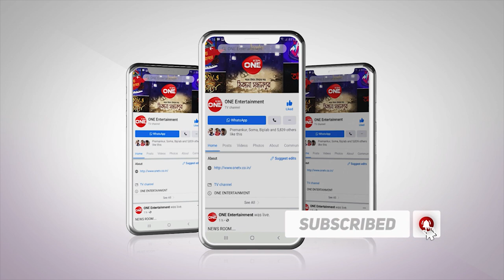Kotha o Kobita | Soma Biswas | Projukti Bondyopadhyay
"Kotha o Kobita" of channel ONE is a popular Bengali recitation programme  where different guests come and share their thoughts and views on poetry.
In this episode our host is Projukti Bondyopadhyay and our guest is Soma Biswas.